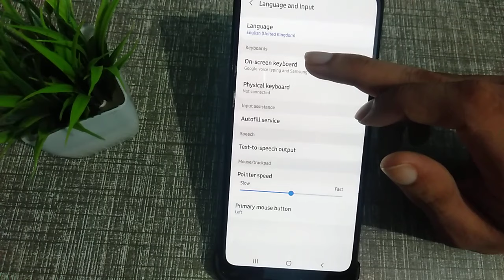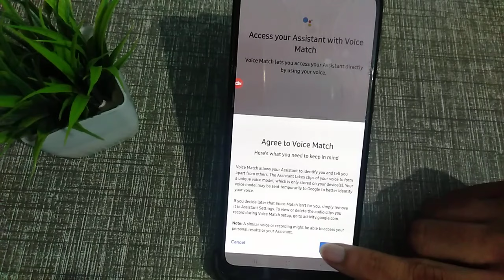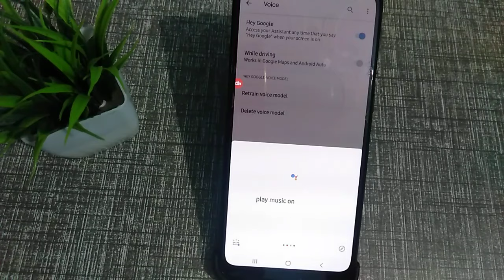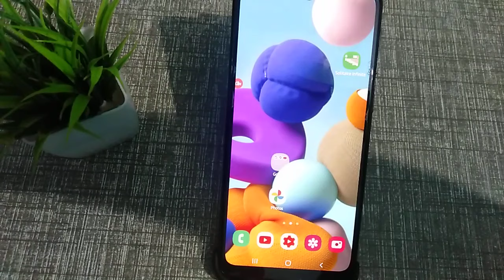How to use voice assistant in Samsung Galaxy A21s mobile phone, voice assistant on kaise karen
Samsung massistant
samsung m31 assistant menu
samsung m31 voice assistant
samsung m31 google assistant
samsung mobile voice assistant
samsung m30s voice assistant
samsung m30s assistant menu
samsung m20 voice assistant off
samsung m21 voice assistant
samsung assistant menu infotak online